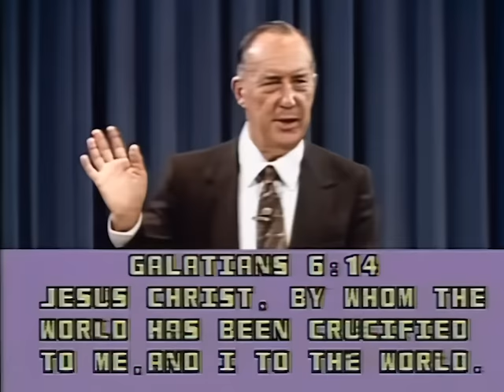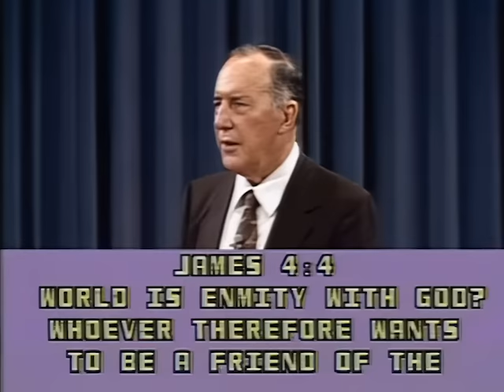This Spiritual Attack Could Be Our Ultimate Defeat | Derek Prince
This spiritual attack could be our ultimate defeat.

This is a clip from the full sermon 'The Cross In My Life - Part 2'

4296, recorded in April 12 1989 in Auckland, New Zealand